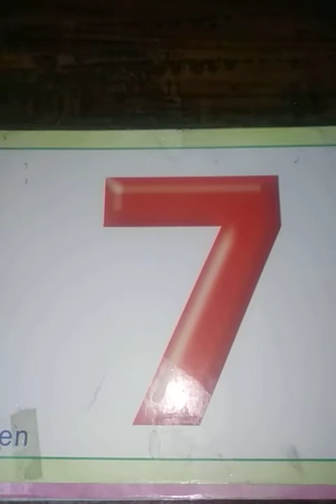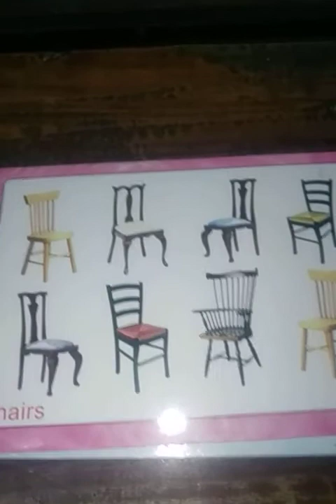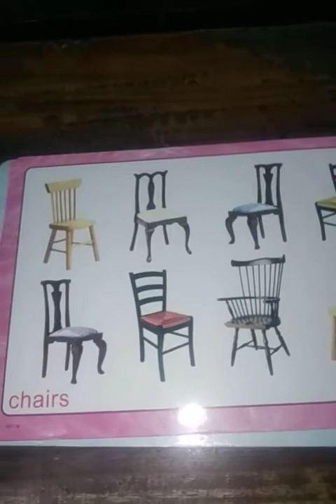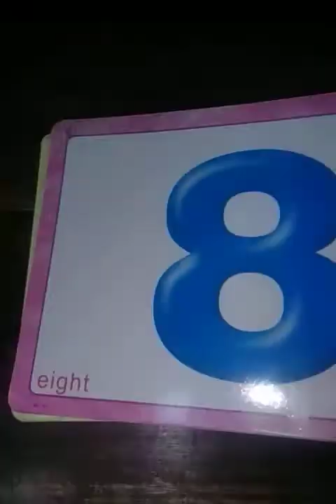Junior, Counting, Lecture # 38, Recognize number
Counting reading book